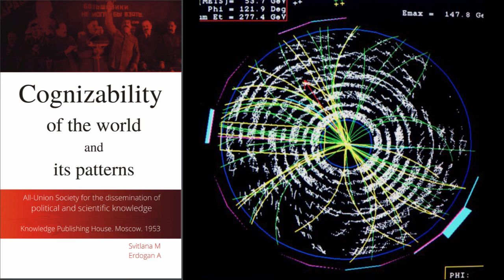Cognizability of the World and its Patterns, K YA Andreev, 1953